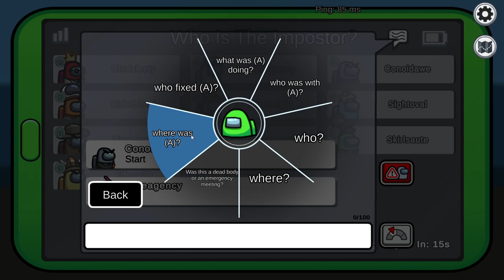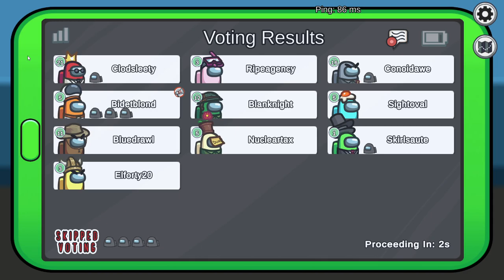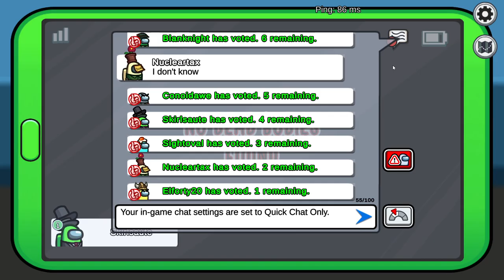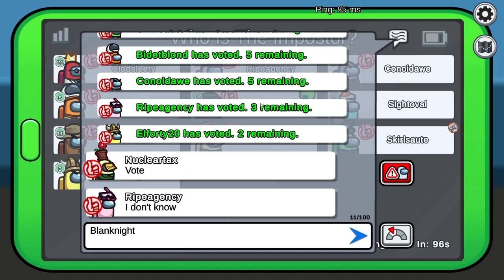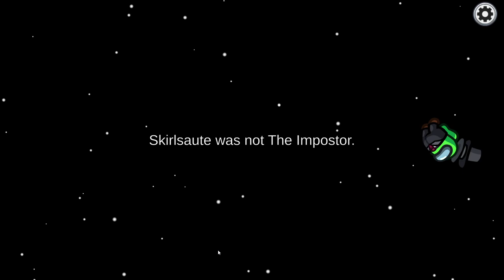FAHAD THE LEGEND PLAY'S AMONG US!!!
So in today's video I played among us and it really ended up well.

anyways guy's if you enjoyed the video plz hit like sun and the bell so that you'll never miss out a video ever again!!!